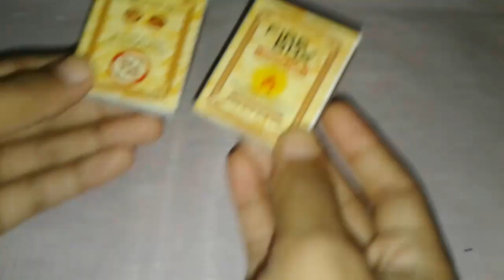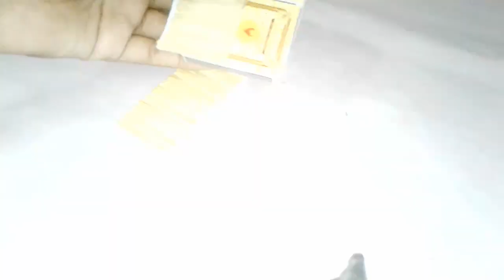Best Bed idea with matchstick||How to make match stick bed||Diy arts and crafts||Amazing Bed Idea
Think Something Different

                                       Create Something New

how to make matchstick bed/Best Bed idea with matchstick||How to make match stick bed||Diy arts and crafts||Amazing Bed Idea/match stick decorations/how to make it/amazing craft idea

There're so many unbelievably helpful DIY things & craft you can do with them ! friends Today I am going to show here, how to make Unique helpful DIY things out of match or Waste materials.